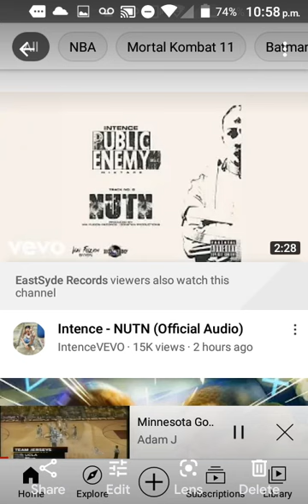Skillibeng fans switch to Intence fans